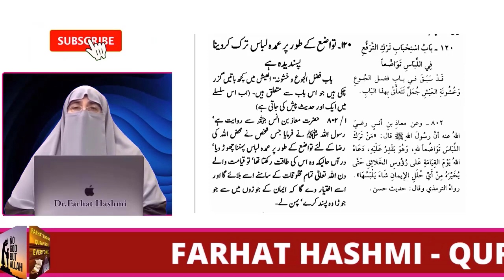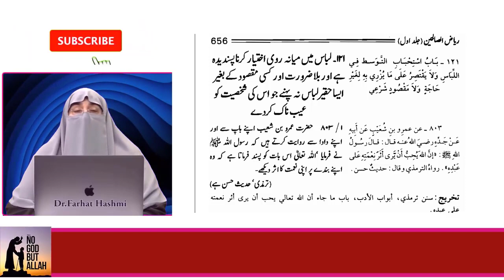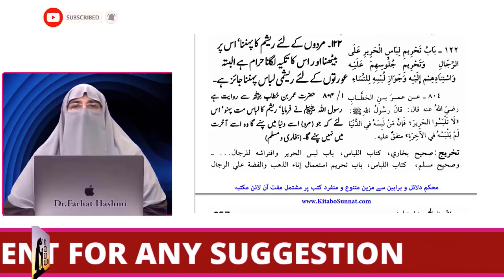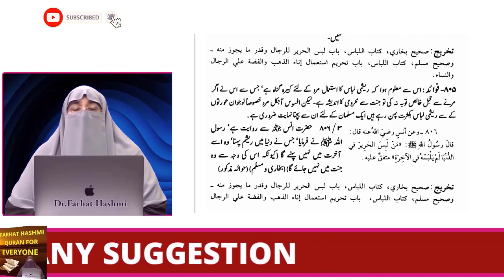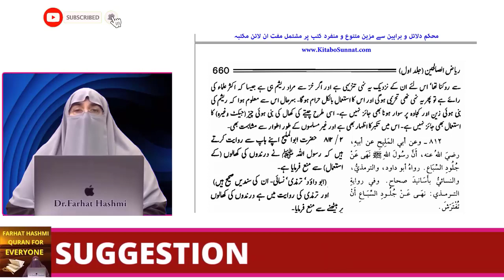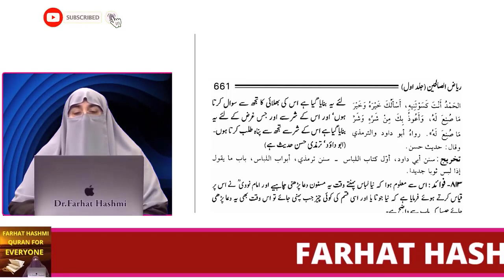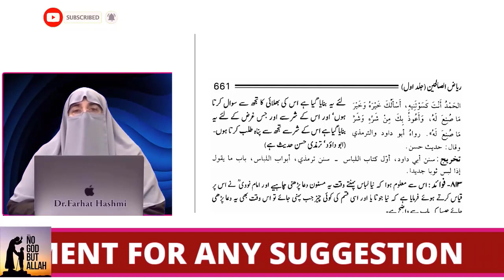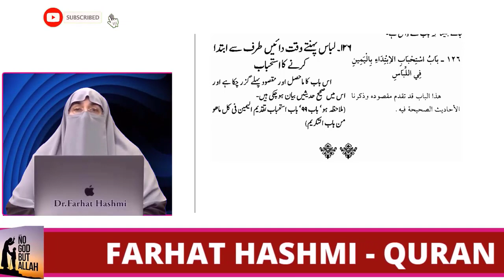Libas Main MiyanaRawi | Riyadh Al Saliheen | By Dr Farhat Hashmi